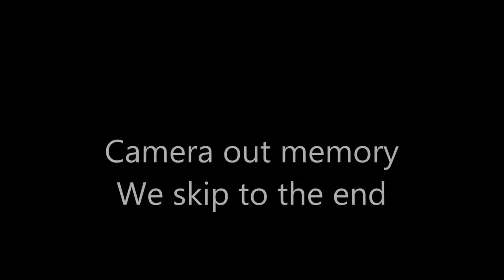Turning a Tridge Bowl Movie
Jaida turning a tridge bowl. Our first time using a Hold Fast vacuum chuck. It worked great.